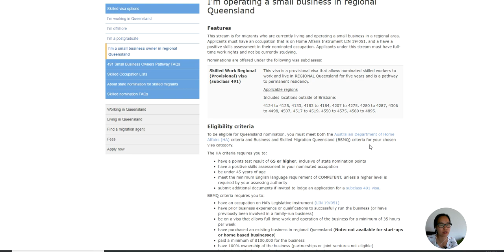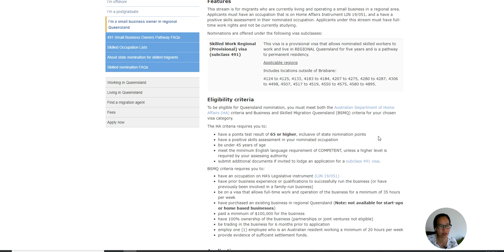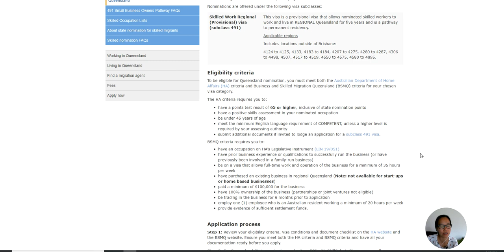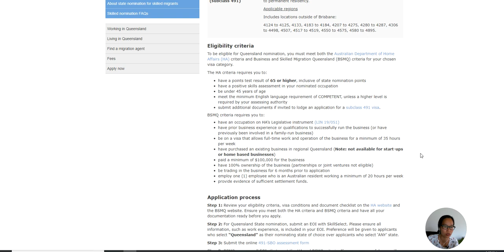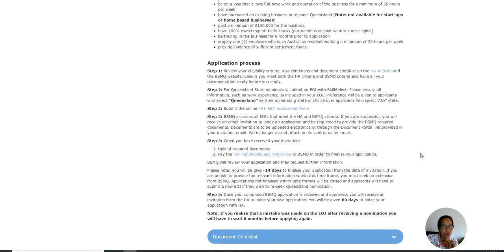昆州小生意移民（适合毕业生）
Want to Know How I Got GTI Visa for my clients? Join my online course here: